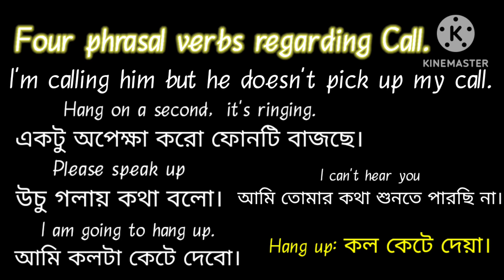Step:137, A few phrasal verbs regarding CALLS.